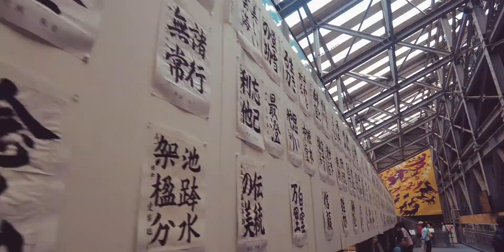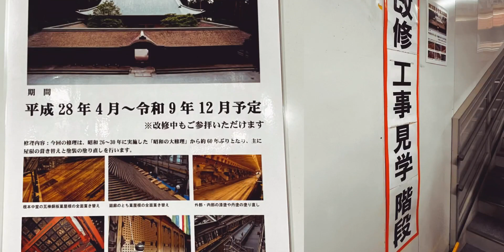日本旅居｜占了琵琶湖一大部分的滋贺，绝对是一个被低估了的旅行目的地，本次还观摩了世界遗产的维修工作。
bilibili夏日旅行奇遇记,日本旅游,原创,世界文化遗产,琵琶湖,滋贺,比睿山,延历寺,夏日旅行奇遇记